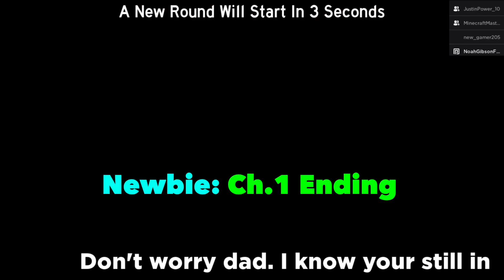Roblox - All 5 Endings - Piggy Games!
Roblox All 5 Endings in Piggy Games...Ending in Ronald Alpha, Ending in Pal Face Alpha, & All 3 Endings in Newbie Alpha!